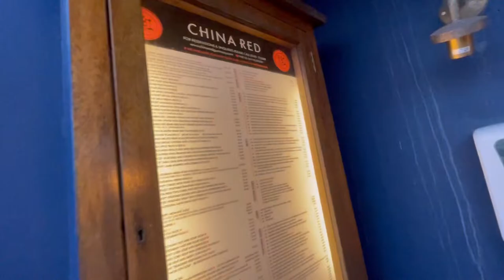Birthday Party @ China Red Guernsey 🇬🇬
Hi everyone! It’s me Maribeth! Thank you for dropping by!
In this channel I’d like to share some of the things that I do because it is my passion to film the things that I love for memorabilia & that what makes me happy!
Salamat Kaayo..